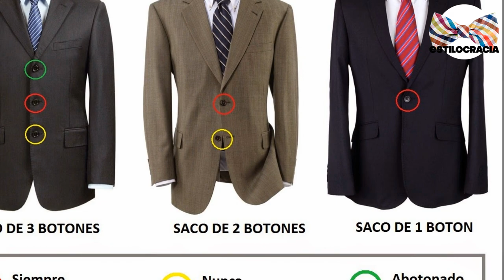🔥BLAZER: errores y REGLAS para USARLO🔥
¿TIENES BLAZER,? PERO SABES COMO USARLO?

00:00 Introducción
02:26 Cuida el ajuste de los hombros
03:11 Evita sobrepasar las muñecas
03:51 Cuida los botones
04:31 Usa un pañuelo o broche como accesorio
05:13 Combina o contrasta
05:58 Acompáñalo con jeans
06:44 Despedida

Visita nuestro sitio asociado de Amazon para productos de tu interés: